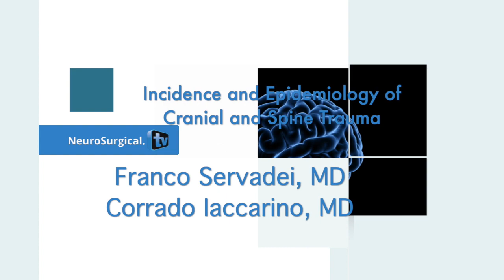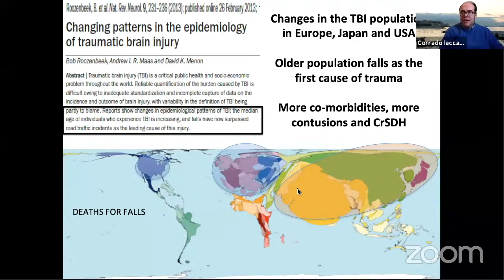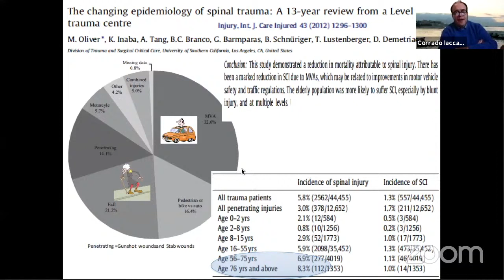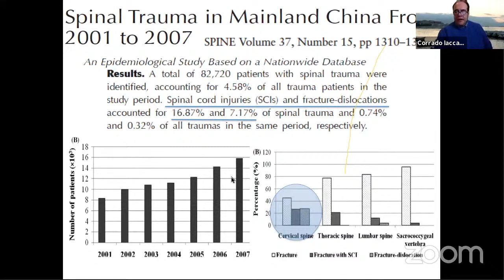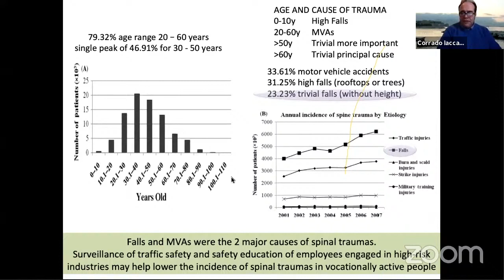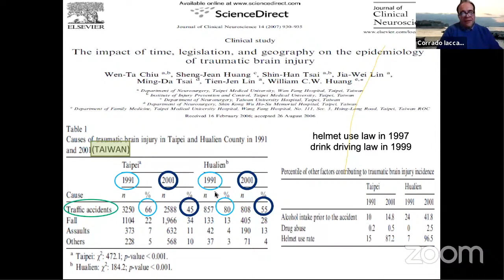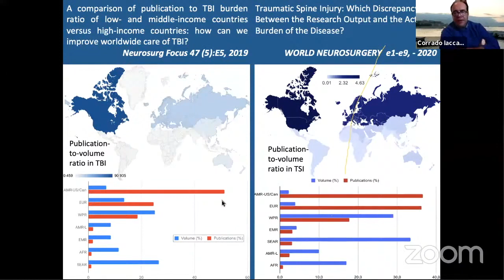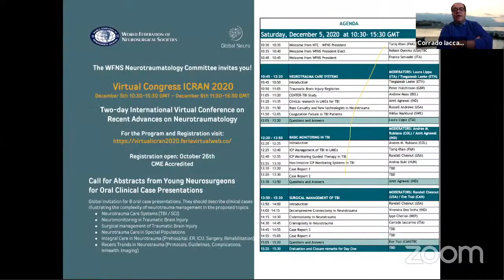Incidence and Epidemiology of Cranial and Spine Trauma 2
This video is about Incidence and Epidemiology of Cranial and Spine Trauma 2